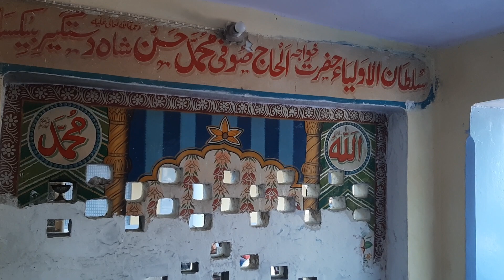New Naat Shareef,, Mahek Rahi hain Fiza Wo Suroor Aate hain,, 753 va Urs Sabir e Paak kalyer Shareef